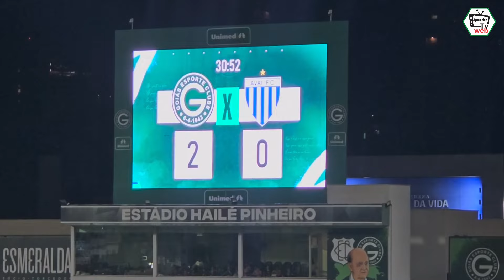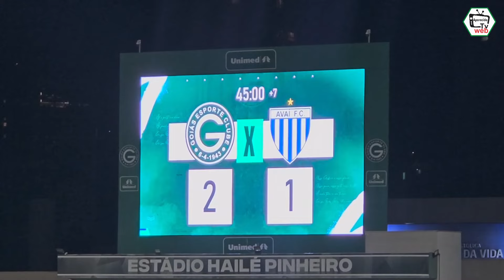PROTESTOS, Clima QUENTE nas Arquibancadas! Bastidores Goiás 2 x 1 Avai - Brasileiro Série B 2024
Obrigado!